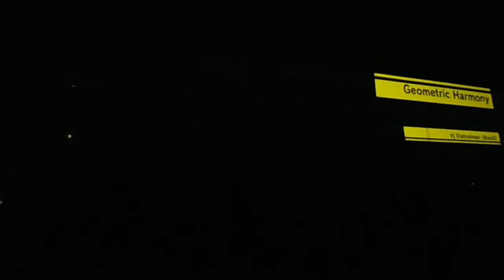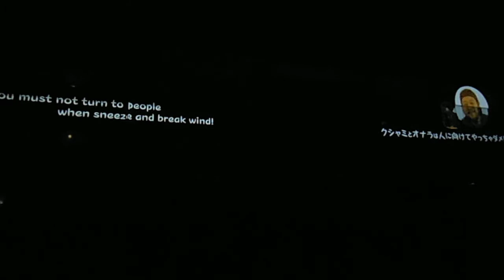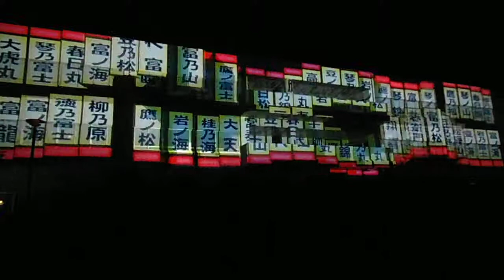DSCF3890メディアーツ逗子20140920プロジェクションマッピング国際コンペ13 17